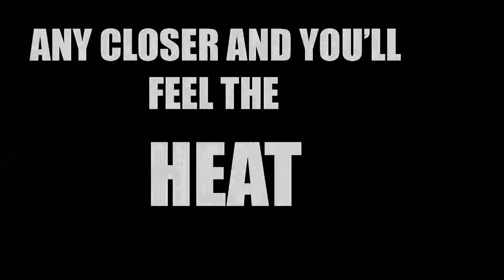Drawing YouTubers | CoryxKenshin | speed draw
leave me some questions from my up coming QnA